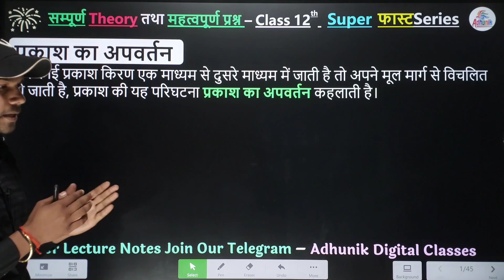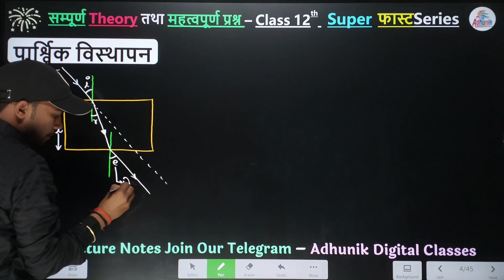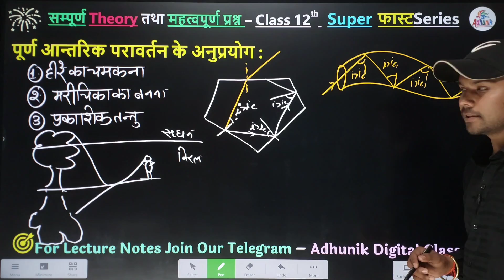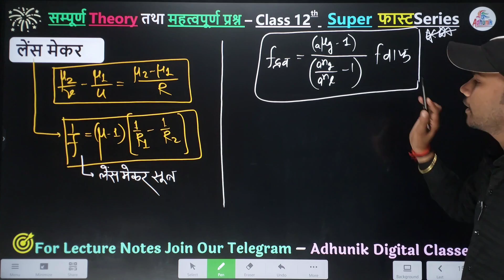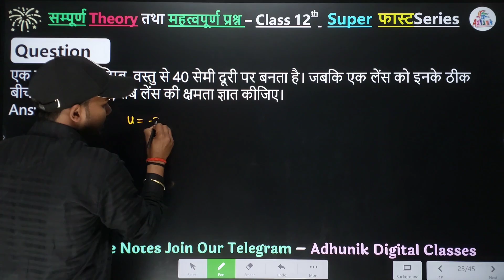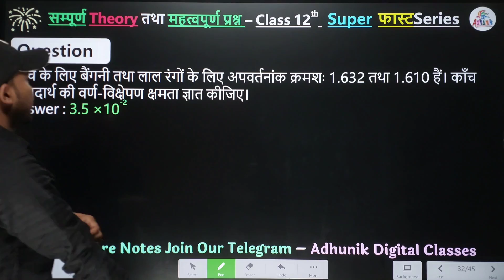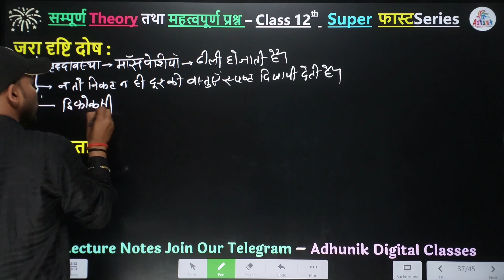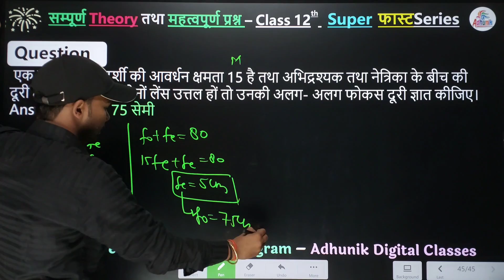Class 12th | Physics | किरण प्रकाशिकी |One Shot|संपूर्ण Theory तथा महत्वपूर्ण आंकिक प्रश्न UP Board